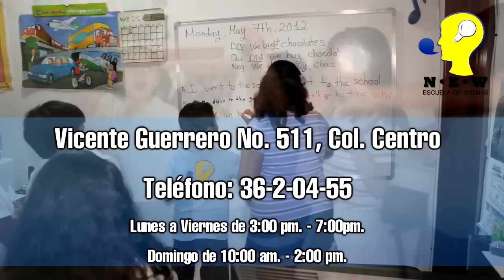New: Escuela de Idiomas - Spot para perifoneo / Febrero 2013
Realidad Alterna Studios